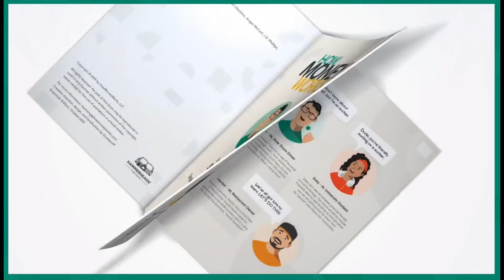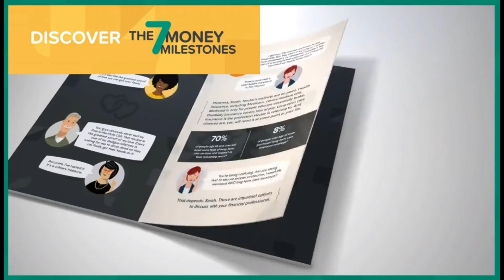George heats things up. See what's cooking!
George knows when a book is useful and when it's just full of it. Hear him out, over a bowl of his famous chili.

(TLDR - watch all 5 videos)